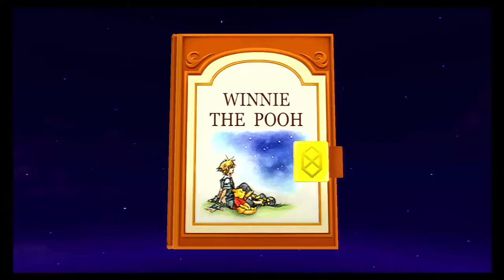Kingdom Hearts 2.5 - Just kick his butt! - Episode 68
Stupid simba, being so scared.
- Let's play -